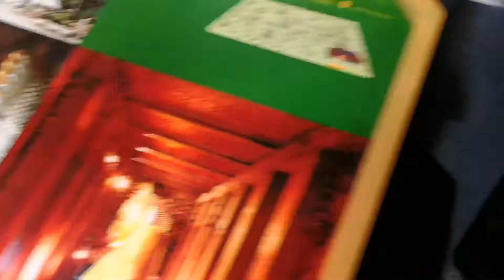BANGKOK | Palacio real y Wat Pho. El mayor templo y el mayor buda de Tailandia.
Vlog de viajes - Aventuras en cholas #4